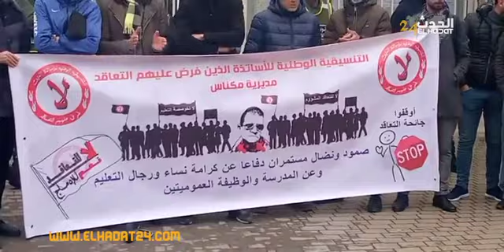من مكناس وقفة احتجاجية للأساتدة الدين فرض عليهم التعاقد